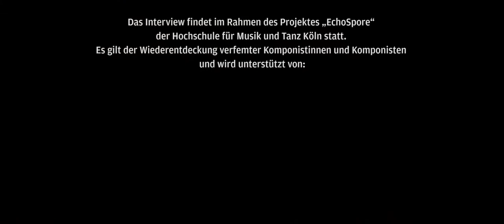Chopin+ Klavier-Wettbewerb: Interview Richard Aschenbrenner-Scheibe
Der Chopin+ Klavier-Wettbewerb – Stiftung Kurd Aschenbrenner – für
die Hochschulen NRW und Hannover unter dem Motto Chopin+, Zeitzeuge im Exil, wird diesen Aspekt der Musik beleuchten. Die KandidatInnen reflektieren ihre Darbietung und gestalten ihr Programm durch Recherche nach dem Beispiel, Bewusstsein und Einfluss des damals in Paris lebenden polnischen Pianisten. Werke von Chopin sollen umrahmt werden von Werken seiner Zeit bis zum heutigen Tag. Sonderpreise belohnen die Qualität des Vortrages und der Programmgestaltung. Im Fokus steht die schöpferische Kraft der Erfindung, melodische kontrapunktische Fülle, rhythmische Prägnanz und subtile Dramaturgie von Chopin, der ein Phänomen in der Klavierliteratur bleibt. Seine Freundschaften mit George Sand, Chateaubriand, Delacroix und Heine verraten seine Position als Zeitzeuge und gesellschaftspolitischer Beobachter.